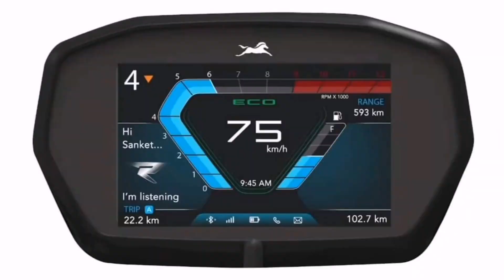TVS Raider 125 Launched | Features | On Road Price | Milage | Top Speed | All Colours